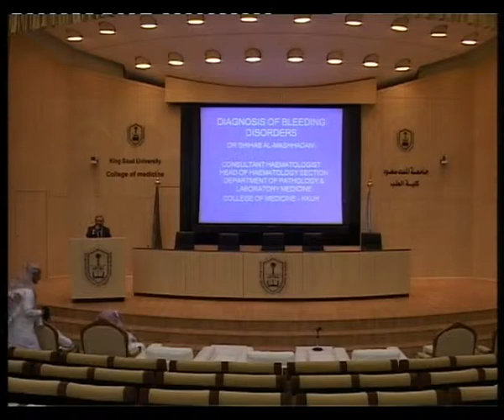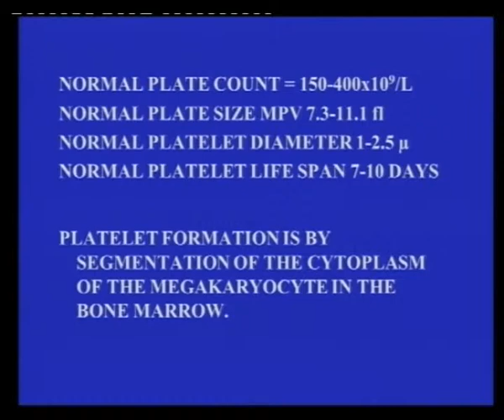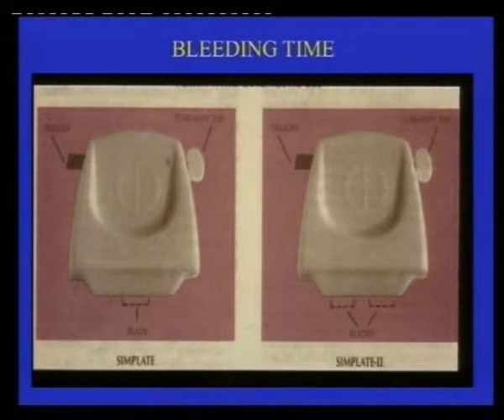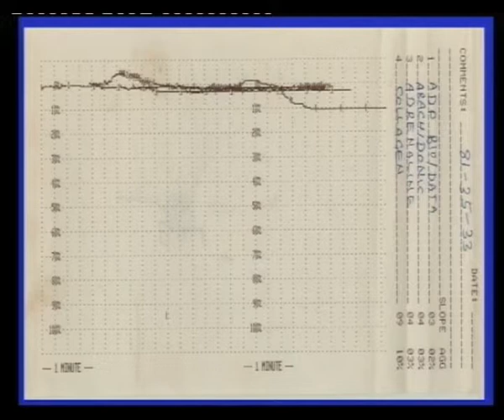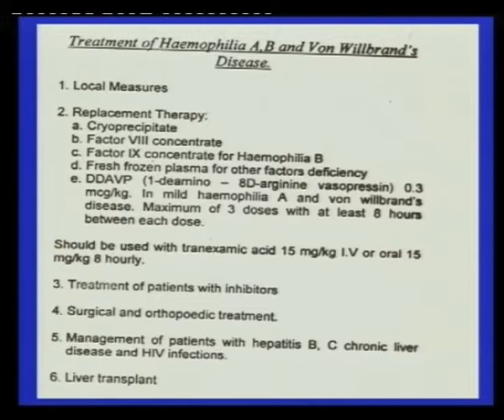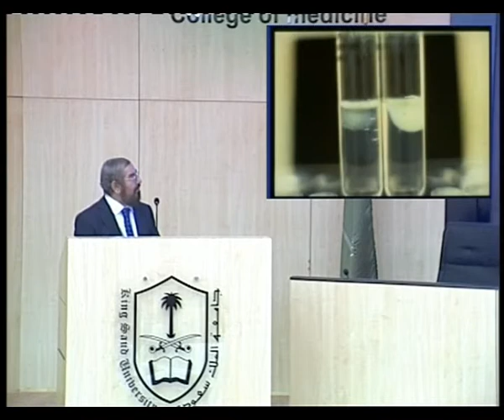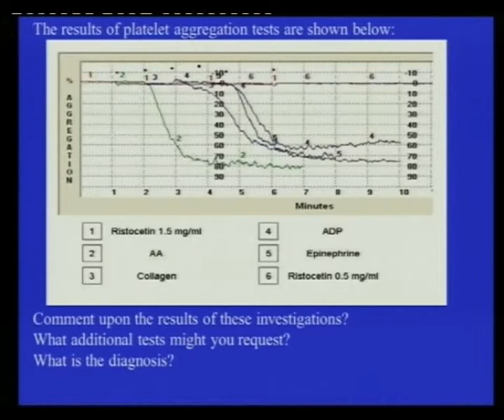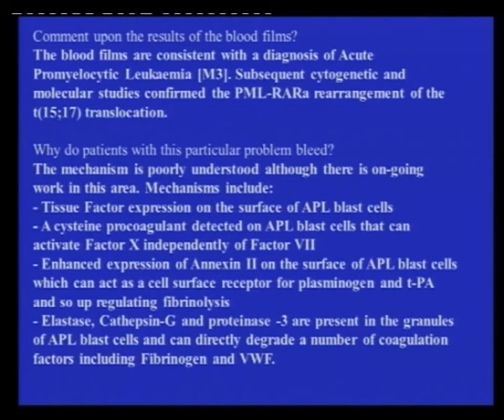7th Lecture DIAGNOSIS OF BLEEDING DISORDERS